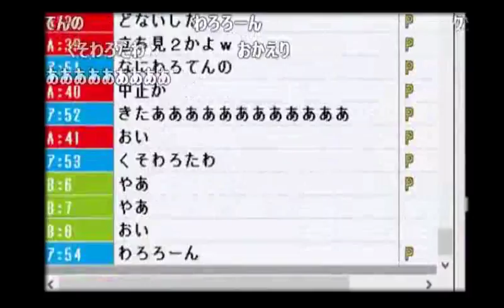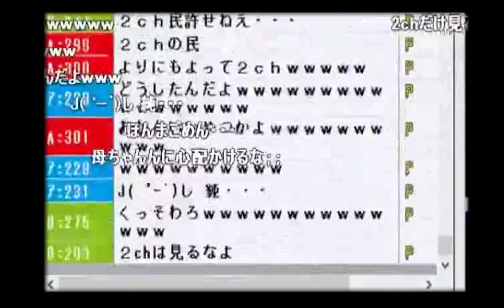母親からＬＩＮＥ【2015/12/03】